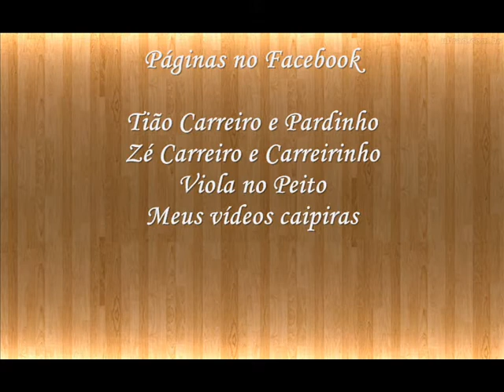Do que adianta - Cristiano e Mediano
Vídeo gentilmente cedido por Cristiano Damasceno de Americana - SP